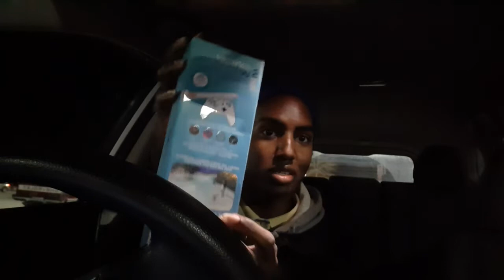Slumlord Trying To Freeze Us, Had To Buy A Heater!